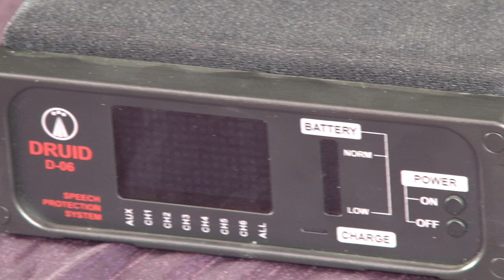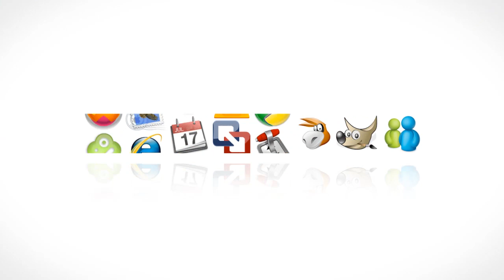Druid - system anty podsłuchowy w akcji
Co można byłoby zrobić lepiej? Czy rozmawiający w restauracji Sowa mogli zabezpieczyć się przed podsłuchem? Najpewniej nie. Jakiś czas temu w redakcji mieliśmy do testów osobliwe urządzenie Druid, mające ochronić właśnie przed elektronicznymi pluskwami podsłuchowymi. Jak możecie zobaczyć na poniższym wideo, do ideału urządzeniu temu sporo brakuje, na pewno nie jest to znany z „Diuny” stożek ciszy – choć w teorii zbudowanie takich stożków ciszy nie jest niemożliwe.